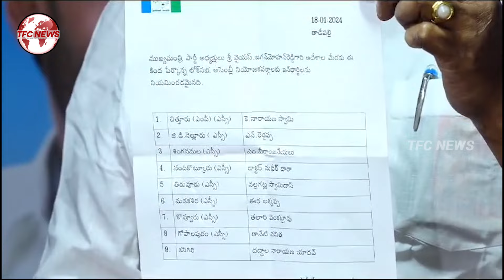YCP Fourth List Released by Botsa Satyanarayana l CM Jagan l TFC News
Watch Telugu News Live on TFC News LIVE || AP & Telangana News Live Updates || TFC News